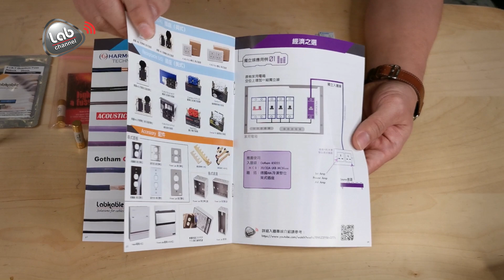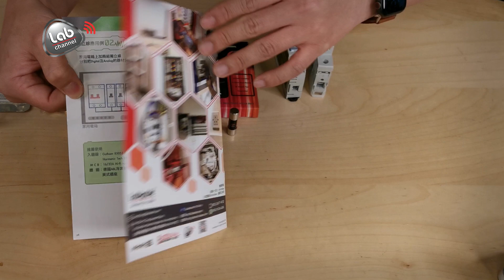MCB Fuse with Holder#新品速遞#HIfi-tuning#PowerHouse#F.I.R.T#16A#20A#32A#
型號:F.I.R.T MCB Fuse(16A/20A/32A) 連盒
定價:$450

型號:Hifi-tuning MCB Fuse(16A/32A) 連盒
定價:$850

型號:Power House MCB Fuse(20A/32A) 連盒
定價:$3000
***新貨現於本公司門巿有售，歡迎聯絡本公司的銷售代表。***